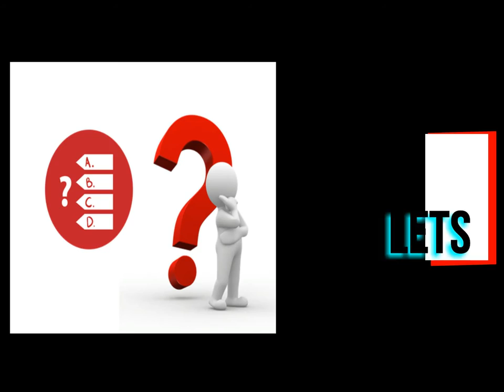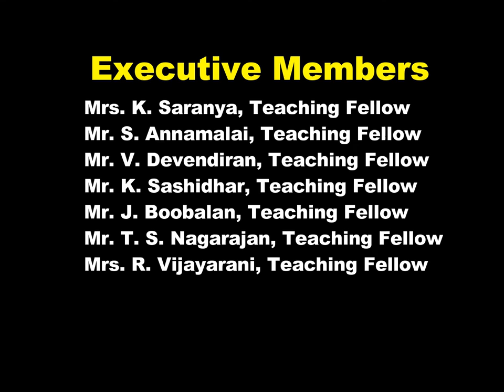EINSTECH TRAILER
Einstech' 17 is 3rd National Level Technical Symposium organized by the University College of Engineering Kancheepuram (A Constituent  College of Anna University).  It aims to build network among the industries and academia, detecting research demands, exchanging best practices and experiences in a large scale context. It serves as a platform to compete, learn and promote Electronics and Communication Engineers.  A diverse range of competitions to assess your competence as an Electronics and Communication Engineers.  We just give you the right stimulus to outsmart your rivals, which includes paper presentation, project expo, rapid bullets, techno anthakshari, techno clipping, bomb diffusing and much more.  This is your chance to make it large on the big stage!